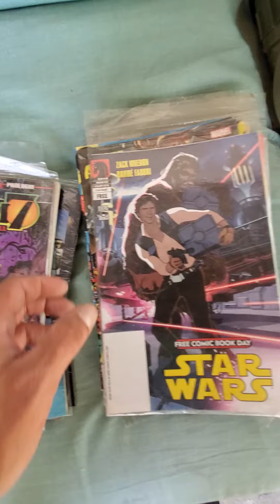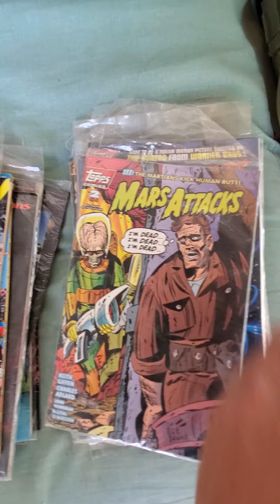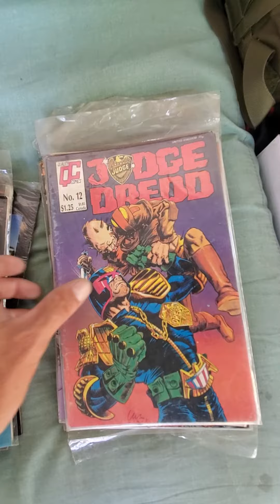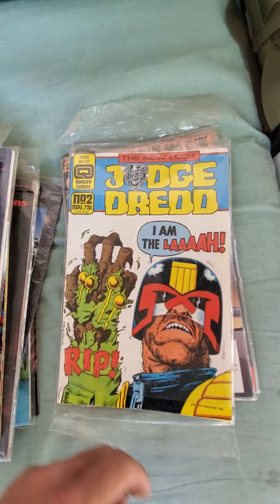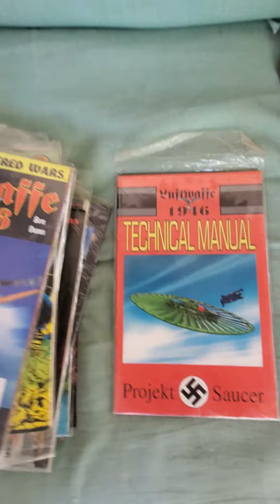of vintage #1 comic books in Haul #5